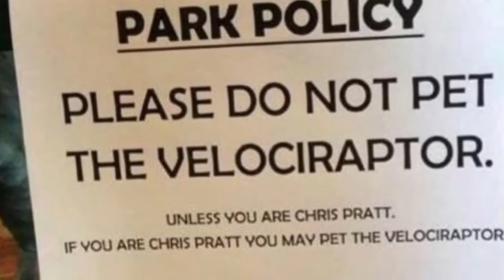Jurassic Quest 2017